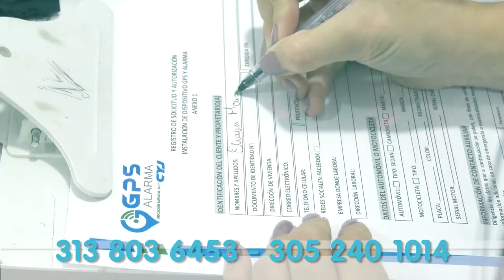MOTOCICLISTA MUERE TRAS ACCIDENTARSE POR EL PUENTE SALGUERO